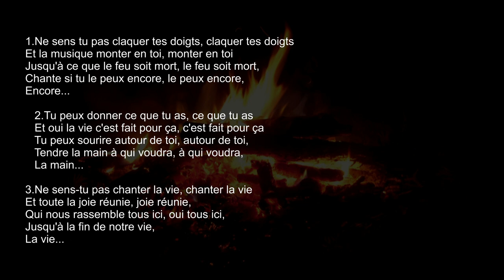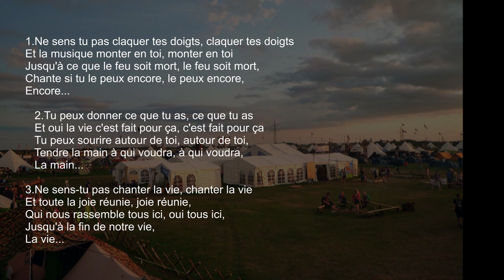Ne Sens-Tu Pas Claquer Tes Doigts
Chant scout sur l'amitié et le don de soi: Vie, Fraternité, Unité, Union, Musique, Scoutisme, Sourire, Joie, Jamboree.